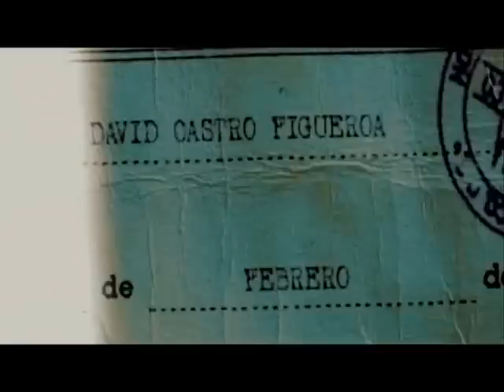Die Wächter Der Apocapypse - Trailer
Die Apokalypse wird eintreten, wenn der letzte der Gerechten stirbt.

Die Menschheit hat nur "36 Gerechte Menschen", anonym auf der ganzen Welt verteilt, die nichtsahnend mit ihrer bloßen Existenz das Universum verteidigen.

Ein junger Fotograf, wird von mysteriösen Gestalten verfolgt. Warum weiß er nicht. Alles scheint mit seinem Geburtsdatum zusammenzuhängen und einer Jahrtausende alten Sekte. Sie glauben, dass der einzige Weg die Welt in ein neues und besseres Zeitalter zu führen, das Aufspüren und die Vernichtung der "36 Gerechten Menschen" ist. Nur ein einziger dieser 36 lebt noch. Sie wollen Reinigung durch Vernichtung.

Das Opfern eines einzigen Mannes, soll über die gesamte Menschheit entscheiden.